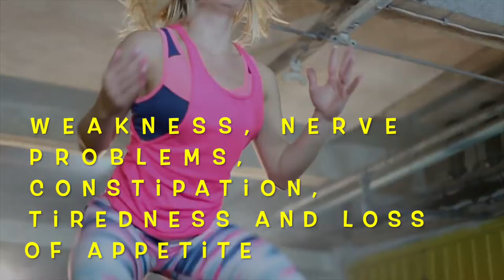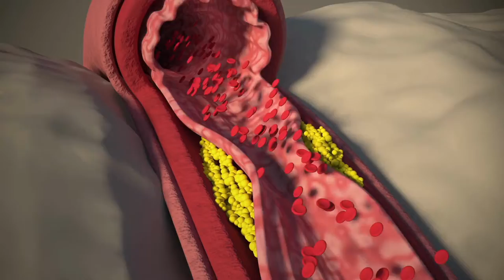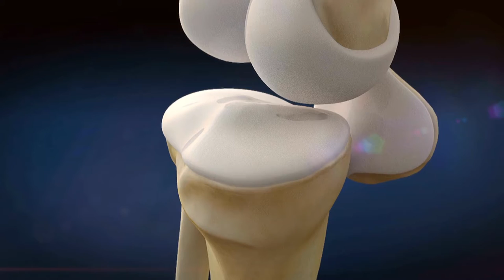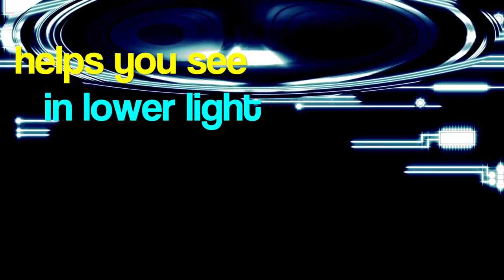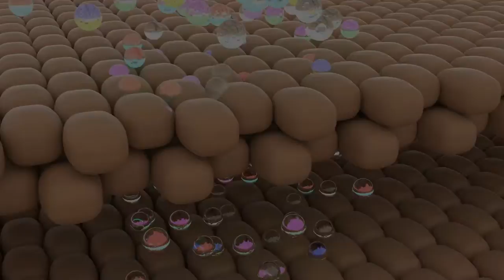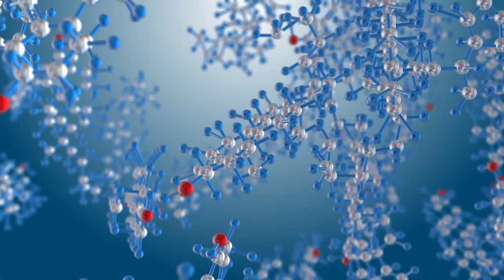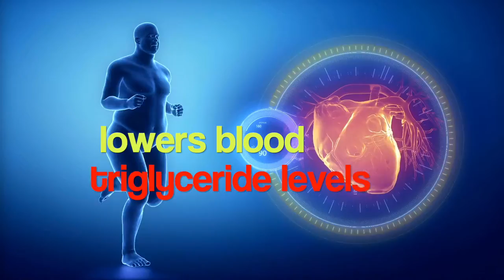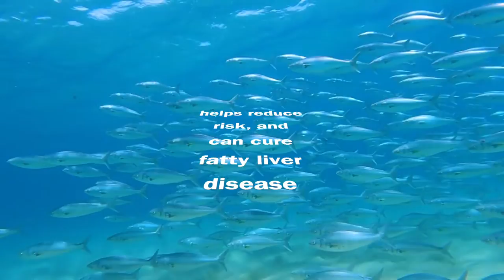This Is Why You SHOULD Eat Salmon at Least Once A Week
Salmon is a rich source of omega-3 fatty acids, which are great for your health. In this video, we'll explore some of the health benefits of salmon and why you should eat it at least once a week.

Salmon is a healthy food that contains a wide variety of vitamins and minerals, including omega-3 fatty acids. These fatty acids have many beneficial effects on your health, including reducing the risk of heart disease, stroke, and some types of cancer. So make sure to include salmon in your diet at least once a week!

images by ➤ Storyblocks and Canva
voice over by ➤ Beam Of Light - Health Channel
The information on this channel and the resources are informative and educational purposes only.